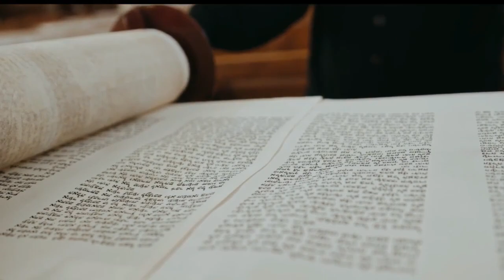🛑 Yeshúa el Sumo Sacerdote / Raíces Hebreas ¿Qué dice la Biblia?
¿Cómo Yeshúa el Sumo Sacerdote fue salvo? Como Yeshúa el Sumo Sacerdote y Zorobabel en Esdras y Nehemías fueron salvos?. Condujo al primer grupo de exiliados judíos de regreso a Judá, puso los cimientos para el segundo templo y construyó el altar. Sin embargo, sus enemigos no israelitas interrumpen temporalmente la reconstrucción (estaban en contra del servicio del templo, en contra de la Torá), ya que Zorobabel y Jesúa se niegan a dejarlos participar en la construcción. Los enemigos acusan a los judíos de ser un pueblo históricamente rebelde y le dicen al emperador Artajerjes que no se les debe permitir reconstruir. Pero animados por las profecías de Hageo y Zacarías, Jesúa y Zorobabel reconstruyeron de todos modos durante el gobierno de Darío. Le dicen al gobernador, Tatnai, que Ciro les dio permiso para construir; pueden buscarlo. Darius descubre que esto es cierto y les permite continuar, proporcionándoles los recursos que necesitan.

Este Yeshua es diferente del Yehoshua que sirvió como segundo al mando de Moisés y que condujo a los israelitas a la Tierra Prometida después de la muerte de Moisés.